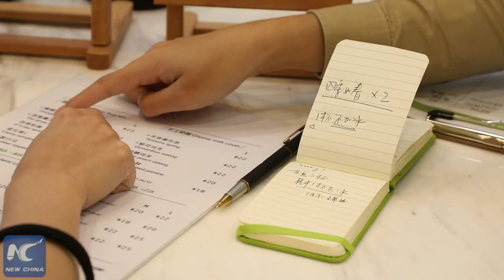Silent Bakery provides jobs to those who cannot hear or speak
The Silent Bakery in south China's Guangzhou hires people with hearing impairments. They communicate with their customers by writing notes or using body language.